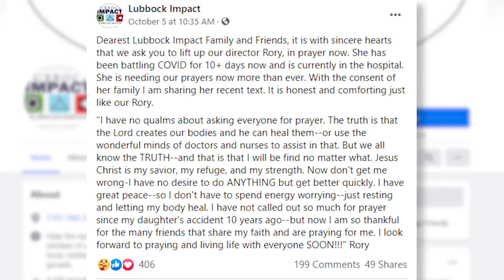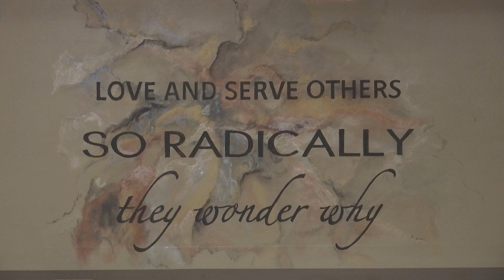Lubbock Impact Executive Director sends message of encouragement following COVID-19 diagnosis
On Monday and Thursday, staff with Lubbock Impact posted on Facebook on behalf of the non-profit’s executive director, Rory Thomas.